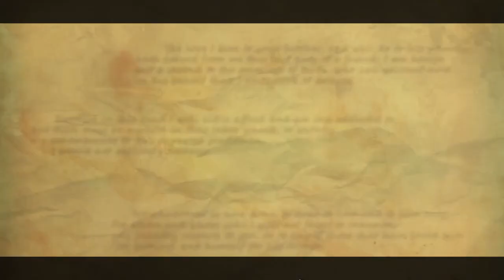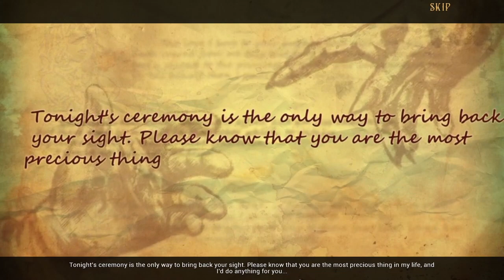Let's Play - Whispered Secrets 3 - Into the Wind - Chapter 2 - The Fountain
You've been called to the riverside town of Ridleton to investigate a series of missing persons. Strange storms have been sweeping through the town, and with each appearance... comes a disappearance. Who's behind the unnatural weather, and how are they choosing their victims? To find out, you'll need the help of a tough-as-nails Huntress and a well-trained red panda. But you'll all have to work fast... There's a storm brewing...

Available from:
Bigfish Games: